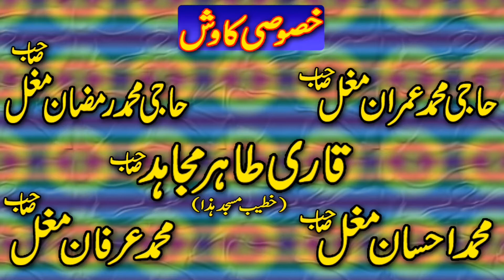Beautiful Speech By Young Scholar In The Gathering Of Shan E Mustafa